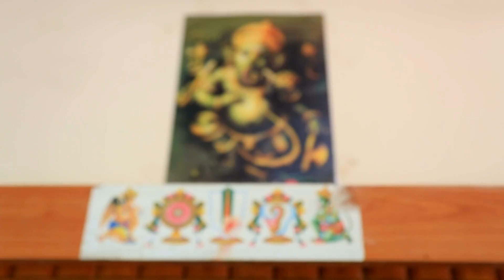canon 5d mark iii video test